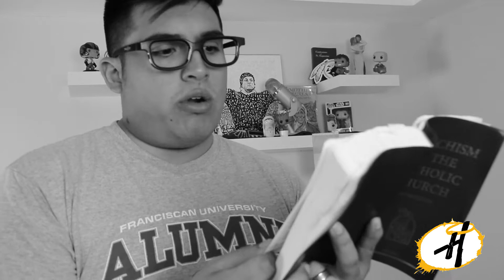Guardians of the Galaxy Vol. 2 Review (Spoiler Alert)